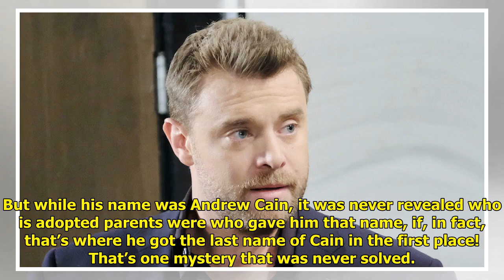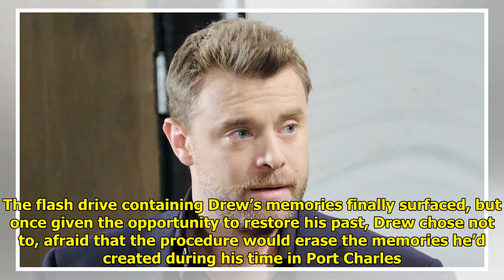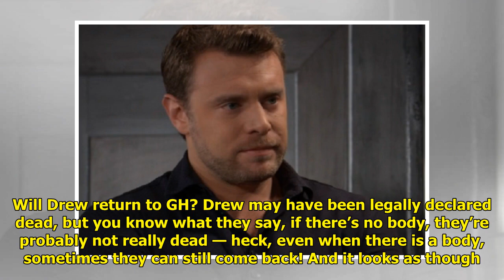What Happened to Drew on GH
Drew on GENERAL HOSPITAL had a...